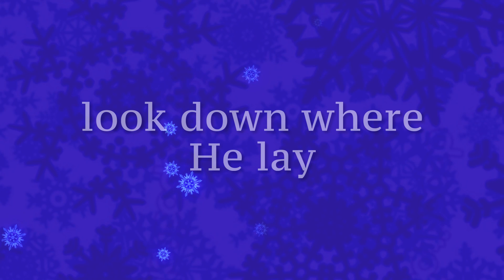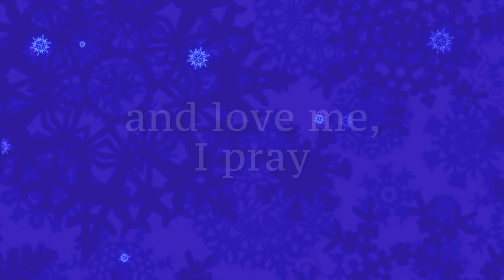Away in a Manger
Lyric Video made for FBCPH Christmas Celebration 2015

Music is a short children's version.